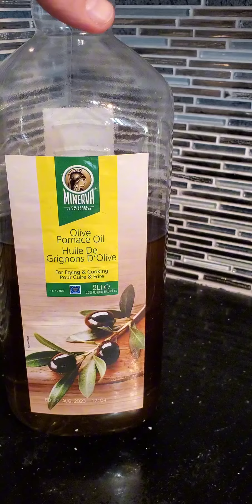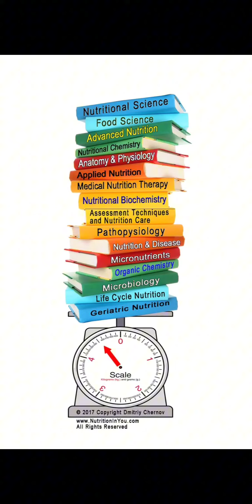Unlock the Power of Healthy Saturated Fats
Good saturated fats and their role in a balanced diet. Discover the truth about saturated fats, learn which sources are beneficial for your health.
We'll discuss why opting for saturated fats over certain plant oils can be a healthier choice.